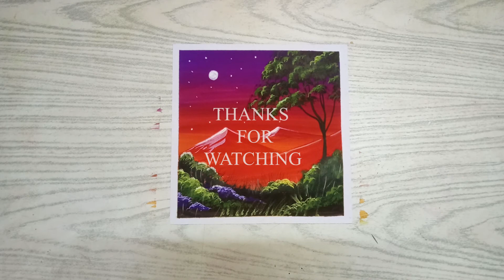Poster Colour Painting | Moonlight | Poster Colour small painting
Hey guys...
In this painting tutorial, I will show you  how to make a Poster Colour Painting of Moonlight.